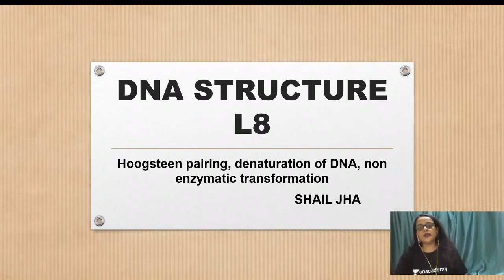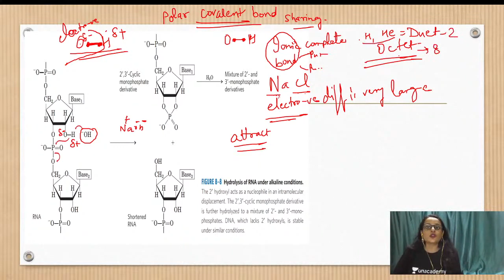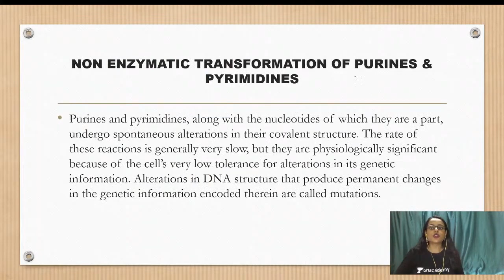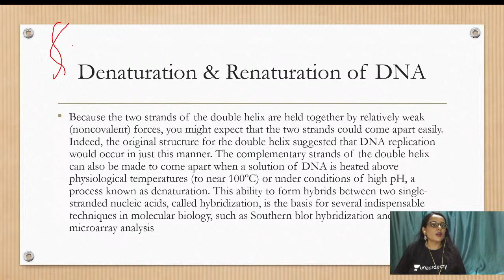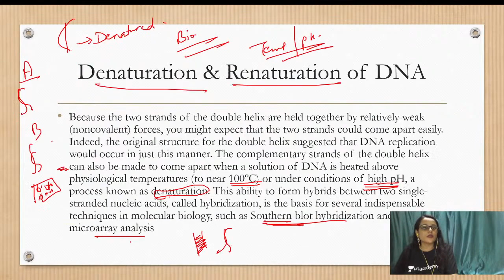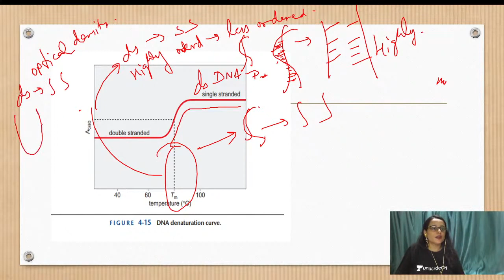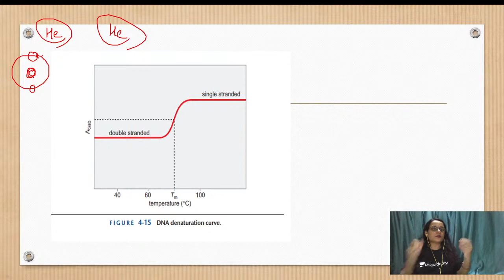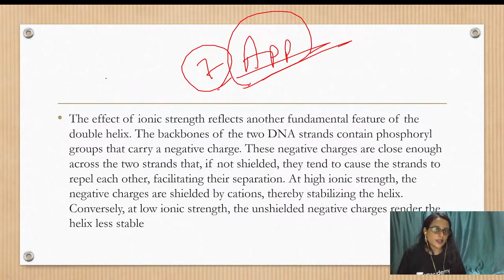DNA L8 - Hoogsteen Pairing, Denaturation of DNA, Non Enzymatic Transformation | CSIR Life Science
Surbhi Singh and other Top Educators take classes on Unacademy App.

Unacademy Subscription Benefits:
1. Learn from your favourite Educator
2. Dedicated DOUBT sessions
3. One Subscription, Unlimited Access
4. Real time interaction with Educators
5. You can ask doubts in live class
6. Limited students
7. Download the videos & watch offline

Get the CSIR UGC NET Iconic Advantage:
1. Personal Coach
2. Study Planner & Bi-weekly Reviews
3. Dedicated Doubt Clearing Space
4. Personalized Test Analysis
5. Study Booster Sessions
6. Preparatory Study Material
7. All the Unacademy Subscription Benefits